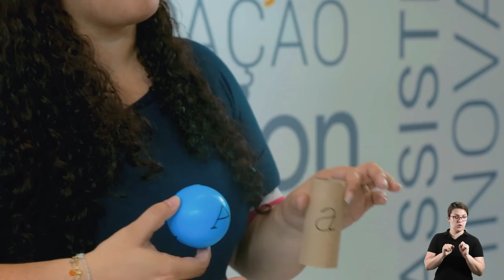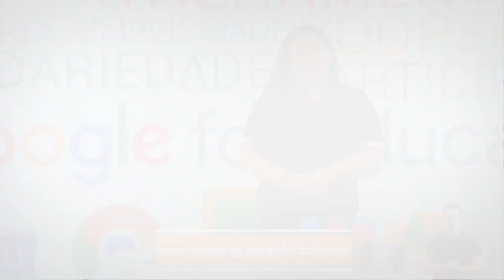LIÇÃO DE CASA 30ª VIDEOAULA PARA OS ALUNOS DO PRÉ I PRÉ II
Acompanhe a 30ª videoaula da Lição de Casa com a professora Nayara

Boa aula!